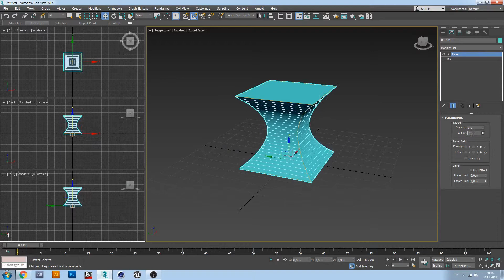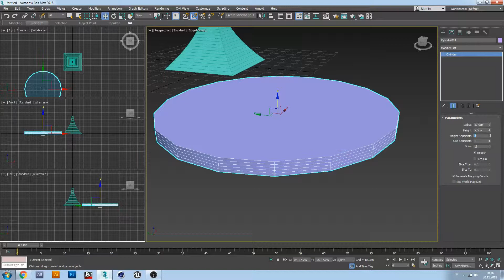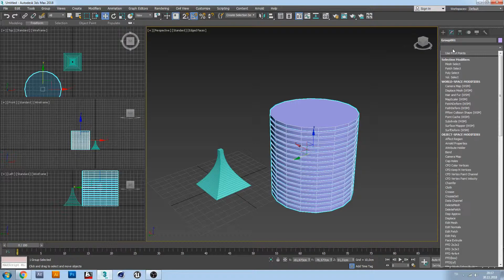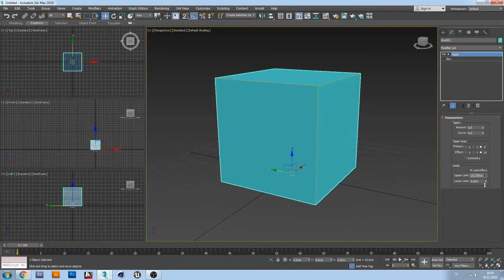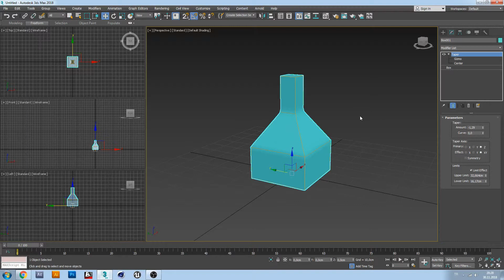3Ds Max Modify List - Taper Modifier (Türkçe)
Hepinize selamlar.
Bu dersimizde, sizlerle 3Ds Max'in "Modify List" içerisinde bulunan "Taper" aracını anlatacağım. Umarım sizler için faydalı bir video olur.

Bunun dışında, Udemy'de sizler için hazırlamış olduğum "3Ds Max
ile Başlangıçtan İleri Seviyeye" adlı kapsamlı eğitim setine sizler için hazırlamış olduğum indirim kodunu kullanarak 200TL yerine 24.99TL gibi temsili bir rakama sahip olabilirsiniz.

Yapmanız gerekenler;
1- Önce, sitesine giriş yaparak çok hızlı bir şekilde üyeliğinizi oluşturunuz.

2- Aşağıda vereceğim link'e tıklayarak eğitimin bulunduğu sayfaya yönlendirileceksiniz. Bu sayfada sağ kısımda bulunan "Sepete ekle" butonunun alt kısmında "Kuponunuz mu var?" yazısına tıklayarak sizler için özel olarak hazırladığım indirim kodunu açılan bölüme girebilirsiniz.

3- Son olarak "SEPETE EKLE" butonuna tıklayarak eğitim setine indirimli olarak sahip olabilirsiniz.

Tek amacım, 3D dünyasına ilgi duyan ve kendini geliştirmek isteyen herkese bir nebze de olsa faydalı olabilmek olmuştur.
Sizlerden tek ricam, eğitim setini puan ve yorumlayarak destek olmanız olacaktır.
Eğitim seti içeriğine belirli aralıklarla dersler ekleyerek sizlere yeni teknikler öğretmekte olacağım.

Derslerde tekrardan görüşmek dileğiyle.
Saygılar.